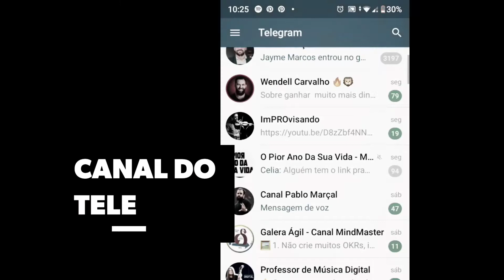Gabriel & Fábio | AlunosVMC | Depoimento